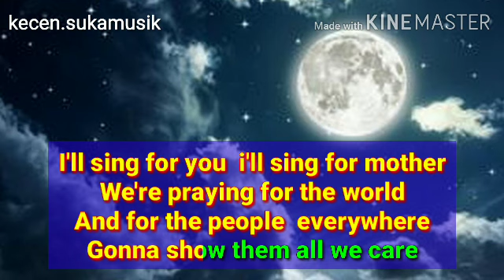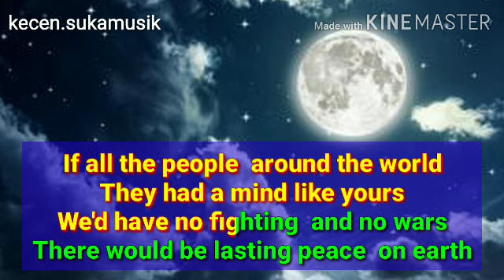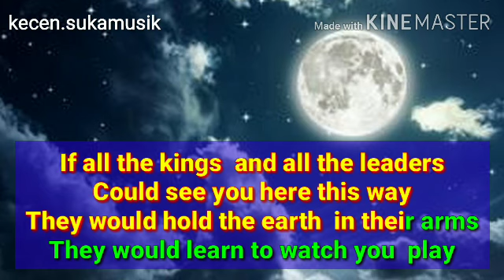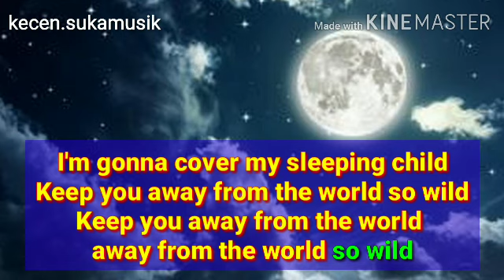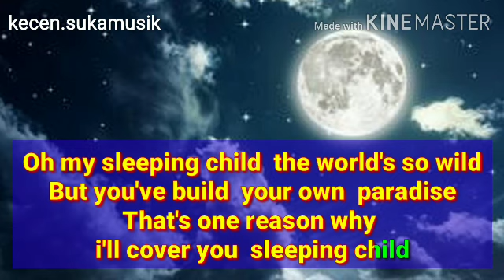Sleeping Child - Michael Learns To Rock karaoke